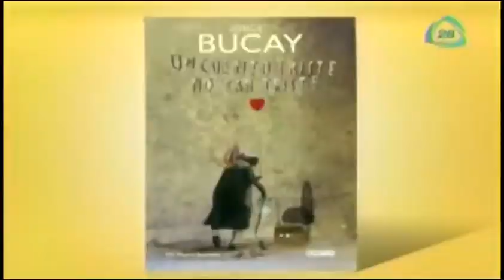Jorge Bucay visita el foro de Nuestro Día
21 de julio 2014.

Jorge Bucay visita el foro de Nuestro Día,Jorge Bucay,pensamientos,libros de jorge bucay,Hablemos con ellos,Karina Velasco nos habla sobre el libro 'Los colores del amor',Karina Velasco,'Los colores del amor',escenas de celos,league,tips,flirting,a good relationship,dating,matromonio,boyfriends